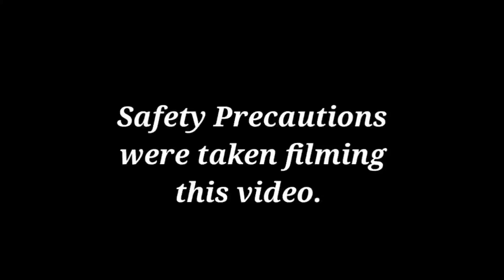556 Green Tip & Tannerite vs. Microwave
Shooting Tannerite in microwave using 556 green tip. There is NO relationship or sponsorship from Tannerite or any other logos that may have been shown in this video